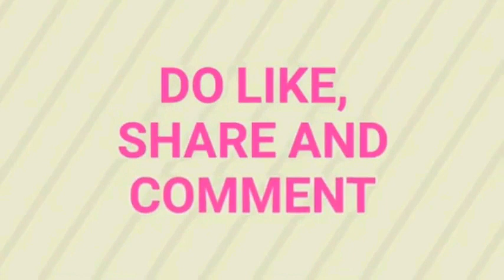Instant Sabudana Dosa - సగ్గుబియ్యం అట్లు - Crispy Sabudana dosa - breakfast recipes - poppyalley